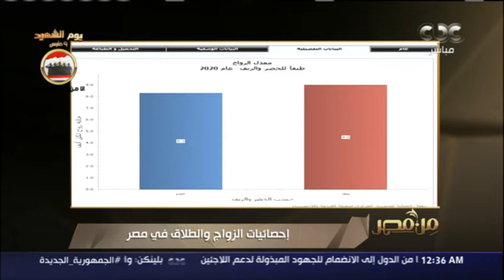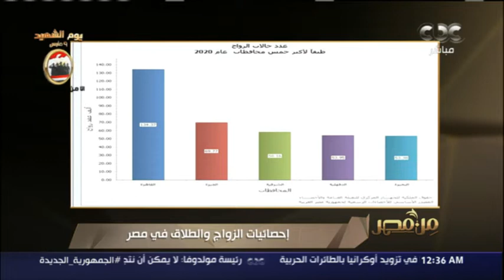فكرة تأجيل الإنجاب في السنة الأولى من الزواج.. منسق برنامج "مودة": التسرع يؤدي للضرر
من مصر | فكرة تأجيل الإنجاب في السنة الأولى من الزواج..  منسق برنامج مودة: التسرع يؤدي للضرر